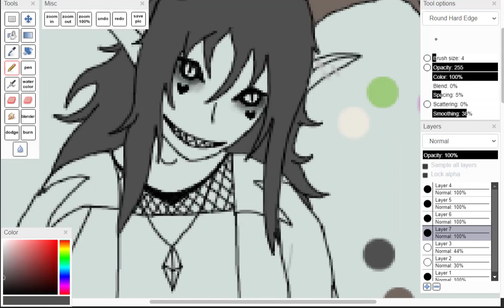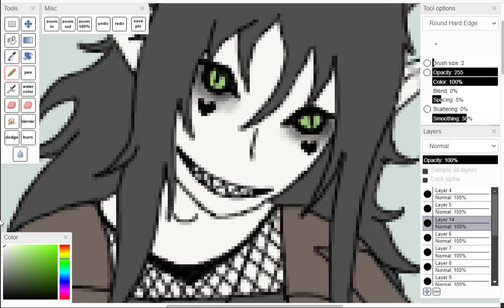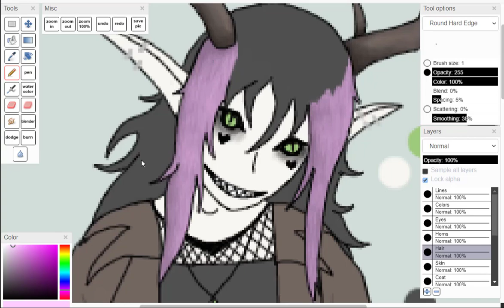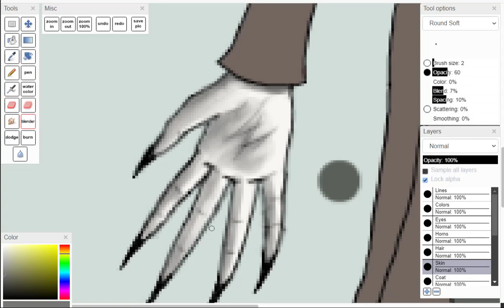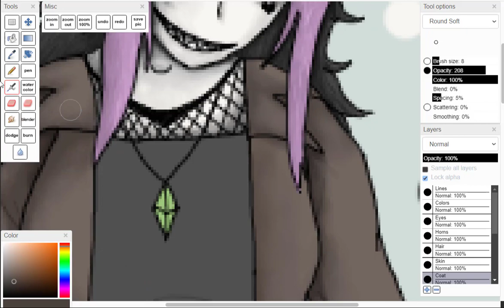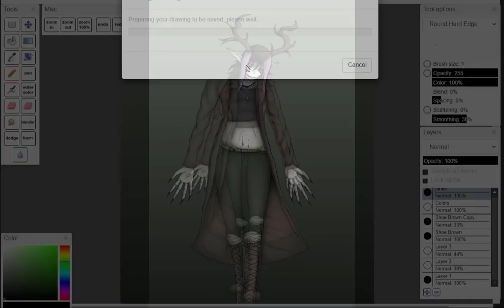Aspen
I will stop drawing the demons in my head when they stop being so neat looking.

WTF Is Wrong with You People? - Combichrist